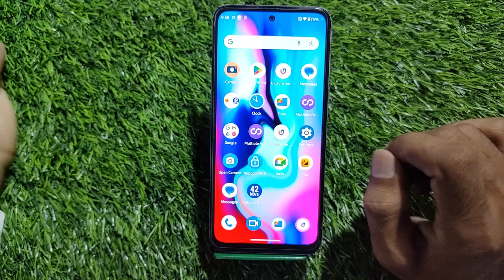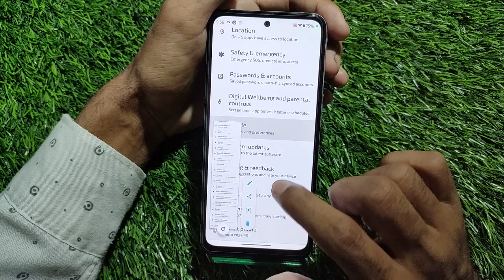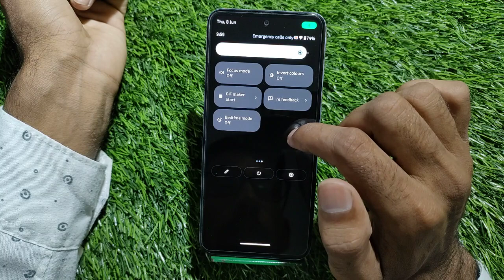Moto Edge 40 Screenshot Setting, Long Screenshot In Moto Edge 40, How To Take A Screenshot In Moto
Moto Edge 40  Screenshot Setting, Long Screenshot In Moto Edge 40, How To Take A Screenshot In Moto Edge 40,

How To Take Screenshot In Moto Edge 40,
Moto Edge 40   Mein Long Screenshot Take Kaise,
How To Take Long Screenshot In Moto Edge 40,
How To Enable Three Finger Screenshot In Moto Edge 40,
How To Use Three Finger Screenshot Future In Moto Edge 40,
Three Finger Screenshot In Moto Edge 40,
Three Ways To Take Screenshot In Moto Edge 40,
Long Screenshot Setting In Moto Edge 40,
Moto Edge 40   Mein Screenshot Kaise Click Karen,
Screenshot Setting In Moto Edge 40,